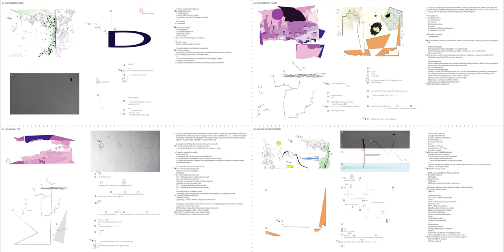12d12iS_pDbVRsxschSc2tl-EPB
the second quartet that was played in the rehearsals for a performance developed by Goni Peles in collaboration with Ensemble Phoenix Basel for the 2016 edition of the yearly gala series of the Hochschule für Musik Basel, Schlusskonzerte.